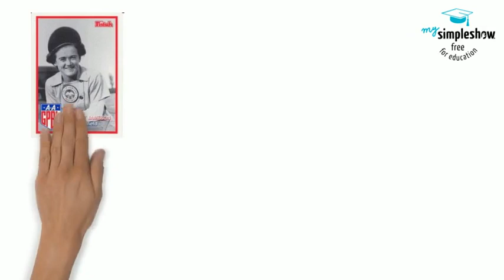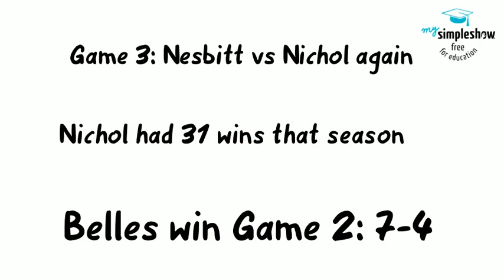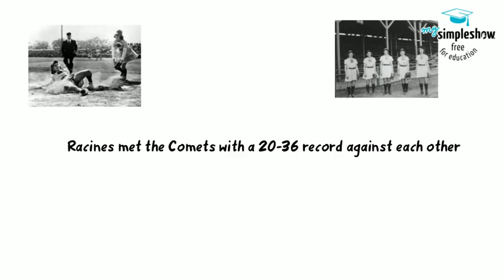1943 AAGPBL Championship- History of Baseball (Belles vs Comets)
Racine Daily Journal, wikipedia, baseball almanac, Lethbridge Herald, Chicago Tribune. Images not used with permission but with our apologies and hope for forgiveness, as we are a school project and make 0 financial gain from our product.